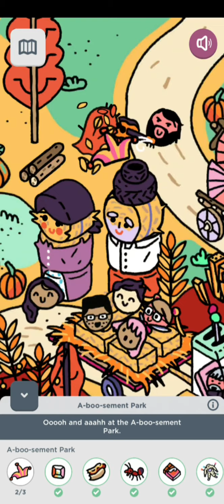Two Dots: Scavenger Hunt "A boo sement Park"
Scavenger Hunt "A boo sement Park"